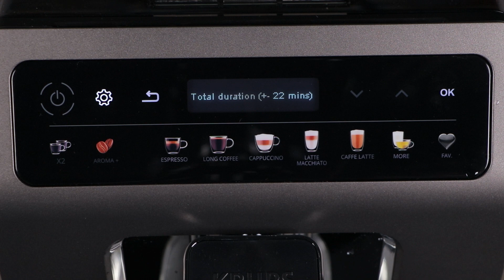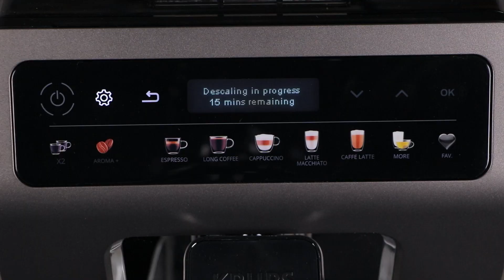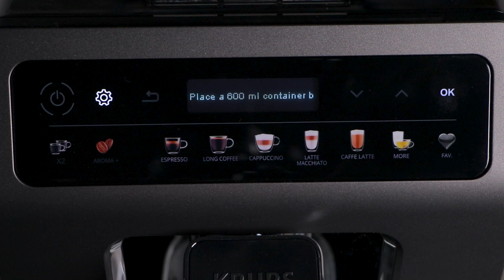How to descale? | Evidence One | Krups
Thanks to this tutorial, discover how to descale your Evidence One in a few simple steps. A regular descaling is important to guarantee good maintenance and longevity of your machine, and to preserve the flavors of your drinks.